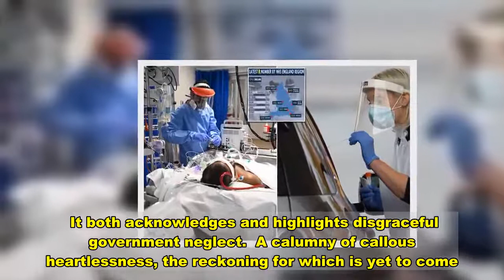We will continue to fight for the elderly and vulnerable in Britain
Glittering prizes are not the holy grail of journalism. It’s not what reporters on this newspaper go the extra mile for.  Our motivation at the Sunday People is you, the reader, and the world around us.  But we are proud that we are in the running for one of the highest awards in British journalism.  We are proud because being shortlisted for the Press Gazette Campaign of the Year Award is recognition of our work on a shameful scandal that needed exposing.    We were the first newspaper in this country – ahead of TV and  radio – to raise the alarm on the catastrophe that was about to  befall the frail and elderly falling victim to the coronavirus ­pandemic in our care homes.   The ­nomination is testament to the lonely suffering of the dead and the heartache of their ­families.  It both acknowledges and highlights disgraceful ­government neglect.  A calumny of callous ­heartlessness, the reckoning for which is yet to come.  Tragically, at least 20,000 care home residents died, many in circumstances their families ­cannot find out about.  This ­nomination is for them.    From the start, way back at the beginning of April, we pleaded with the Government to heed the signs.  “Care homes are a ticking time bomb,” we warned. It could not have been clearer.  We didn’t stop at warnings. Week after week we exposed the failings – lack of PPE, failure to test staff, homes forced to take virus-infected hospital patients.  And week after week Boris Johnson and his ministers flailed and blundered.  Let this accolade for this ­newspaper be a flag in the ground for humanity. It’s what this ­country stands for.  Dementia